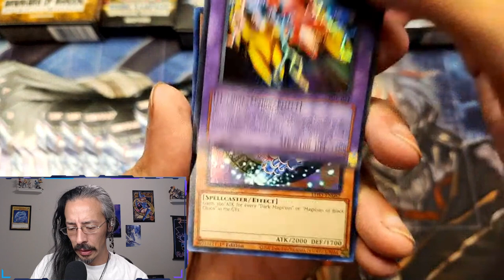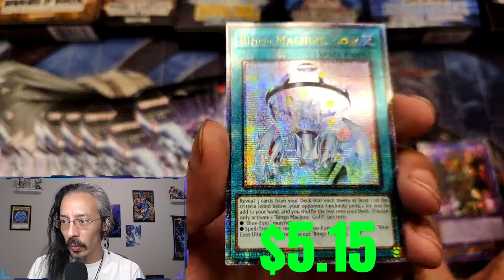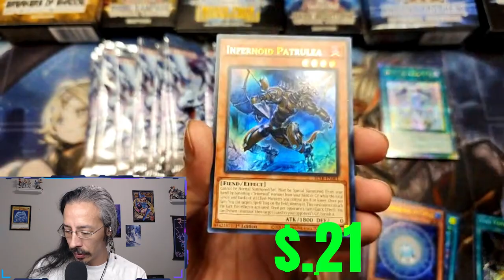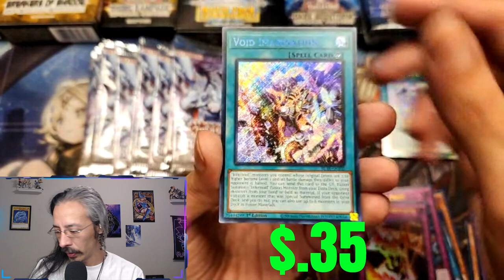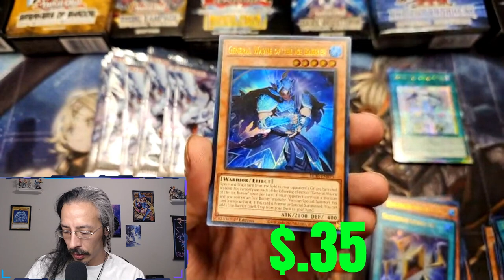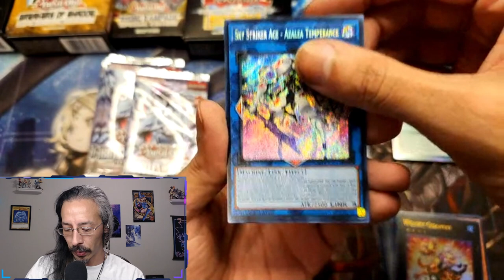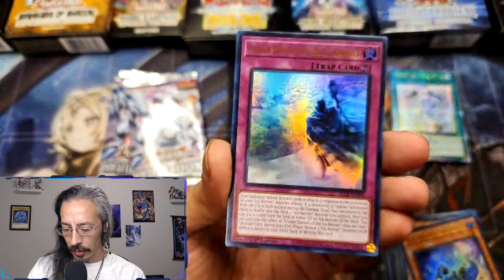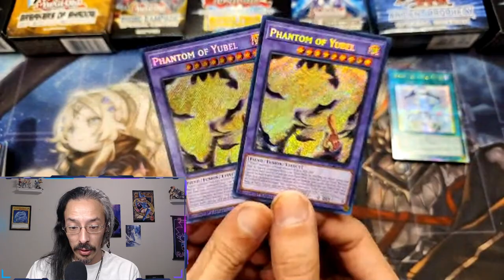Crazy Terminal Revenge Blisters!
Finally made it back to Walmart to see what they had in stock and they had TONS of Terminal Revenge! Lets keep getting our branded upgrades and chasing that Magia!